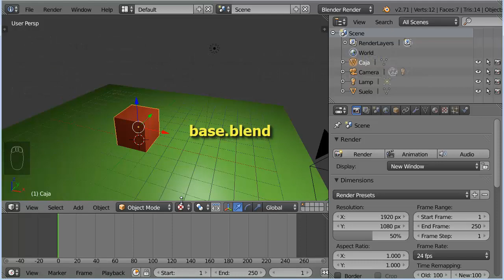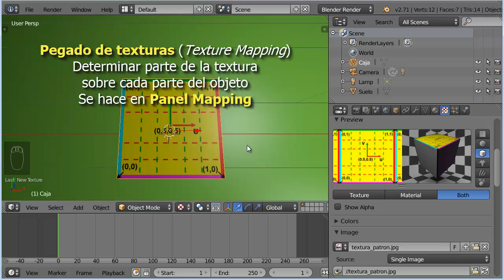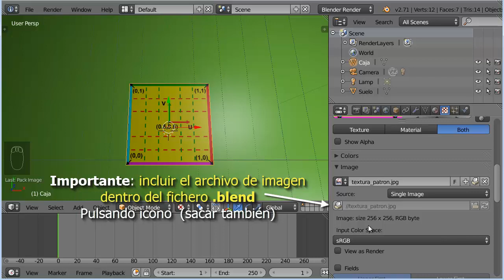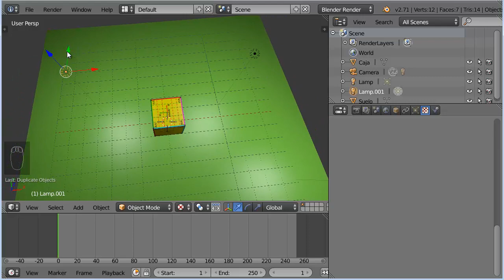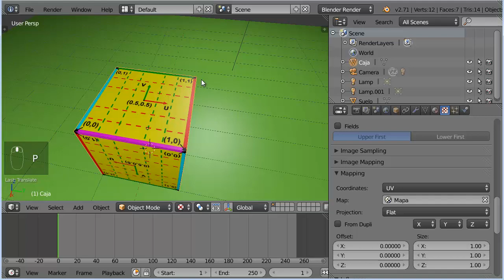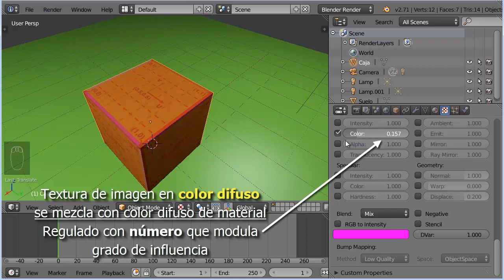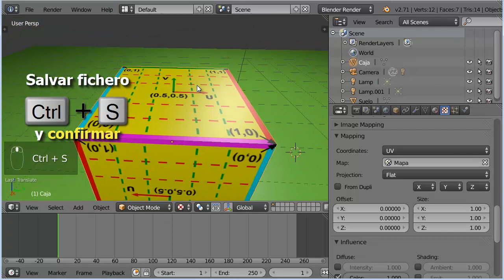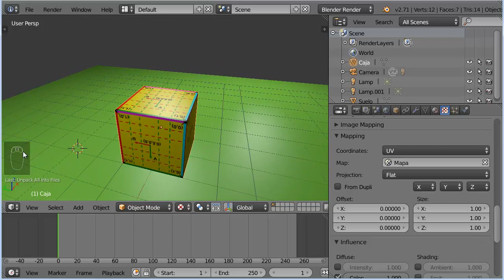T02. Texturas de Imagen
Texturas de imagen, bases: establecer mapa UV, mapeo por defecto para textura de imagen
y parámetros básicos Offset y Size.